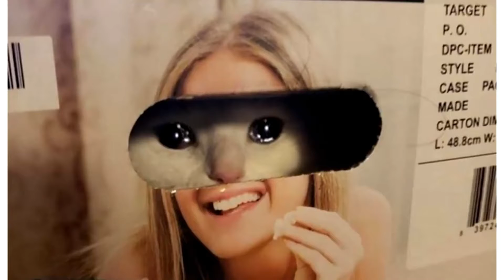a flat cat earth